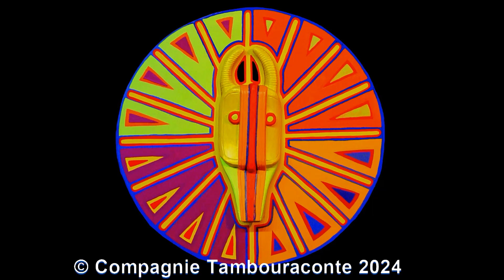Chango le tambour magique à la MAM de Béziers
Représentation live en octobre 2024